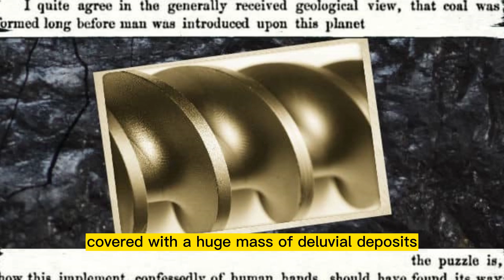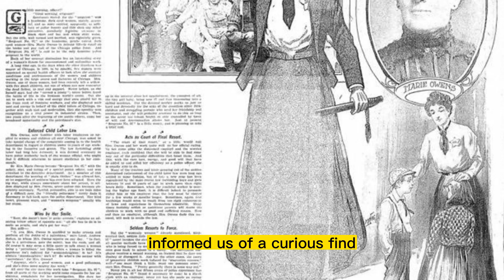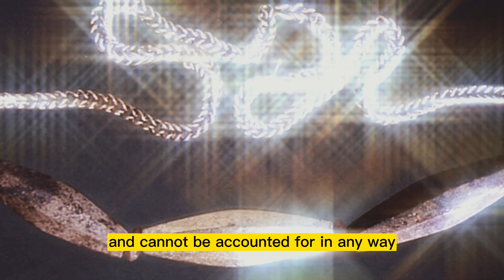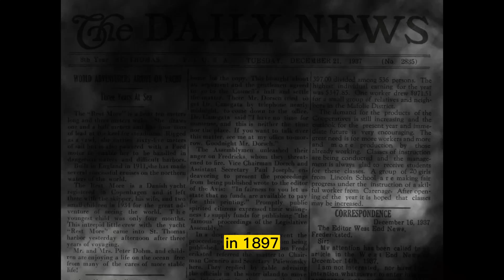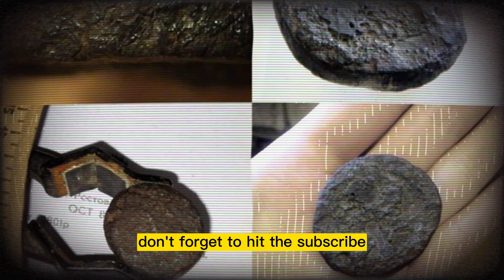Unusual Traces Of Past Civilizations In Coal Scientists Can't Explain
Mysterious objects of clearly artificial origin that are occasionally found in coal seams puzzle and shock scientists. These objects could have only entered the coal at the time of its formation, which happened hundreds of millions of years ago. If humans did not exist then, who could have made them?